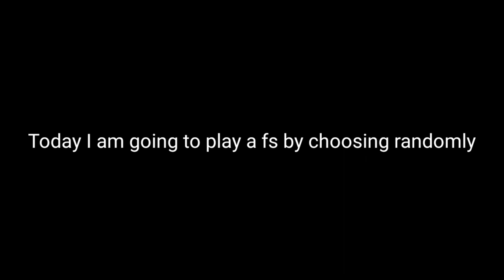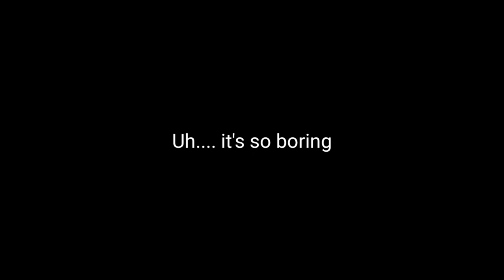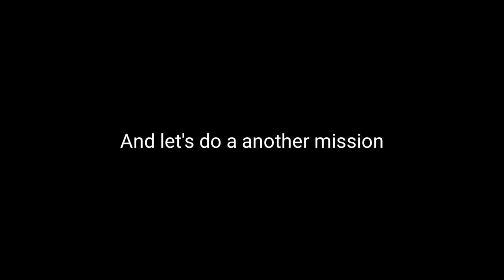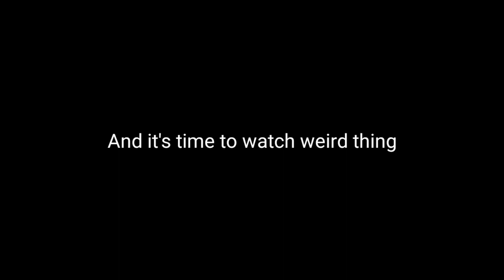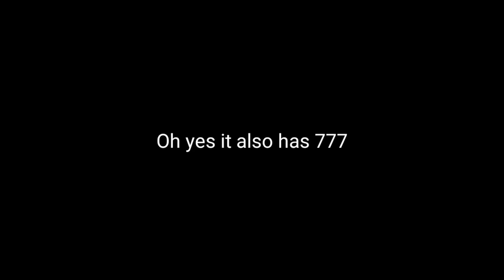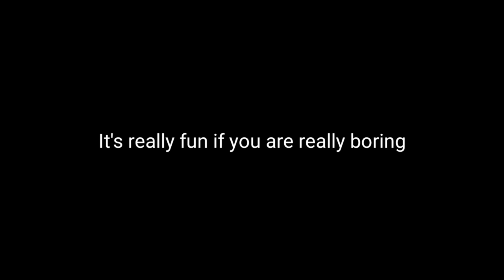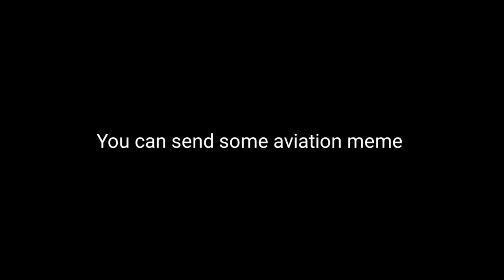Playing A Random Flight Simulator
Today's Random Video: Playing A Random Flight Simulator

Swiss001 Flight Sim Setup:
*Yoke & Throttle
*Rudder Panels

Korea001 Specs:

Mobile:
Galaxy Note 5
Galaxy S8+

PC:
15" LG Ultra Gear
Processor: Intel Core i7 10th Gen.
Ram: 16GB DDR4
SSD: 256GB + 512GB (M.2 NVME SAMSUNG)
Graphic: Intel UHD Graphic + GTX1050 3

PC:
15" MacBookPro Touchbar (highest specs)
Processor: 3,1 GHz Intel Core i7
Ram: 16 GB 2133 MHz LPDDR3
GPU: Intel HD Graphics 630 1536 MB + Radeon Pro 560
SSD: 1tb

©Korea001 2020